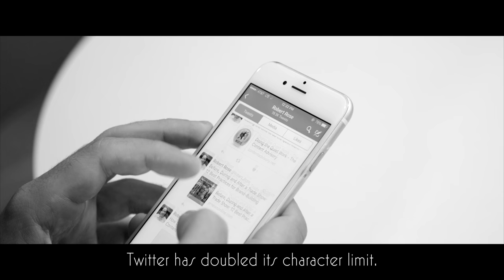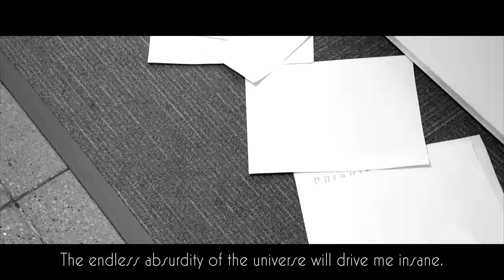Marcel the Existentialist Marketer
As Robert Rose always says, “the notion of an overarching structure to human existence is nothing but a persistent illusion. We are adrift on a sea of meaninglessness without rudder or oar.” No one knows that better than Marcel the Existentialist Marketer, for whom the content lifecycle is like the wheel of existence, devoid of inherent meaning and monstrous in its indifference to human emotion. How can he drive engagement if he cannot feel it? Marcel is cursed to be free, wandering the plains of the marketing world in the grip of absurd reality. Also, his blog traffic took a hit last month and he can’t figure out why.